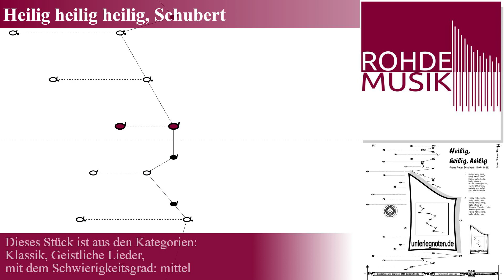Heilig heilig heilig, Schubert | Hörbeispiel Harmonieharfe, Veeh-Harfe, Zauberharfe | Rohdemusik.de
Hörbeispiel für das Unterlegnotenblatt: "Heilig heilig heilig, Schubert" aus Kategorie(n): "Klassik", "Geistliche Lieder" mit dem Schwierigkeitsgrad: mittel.